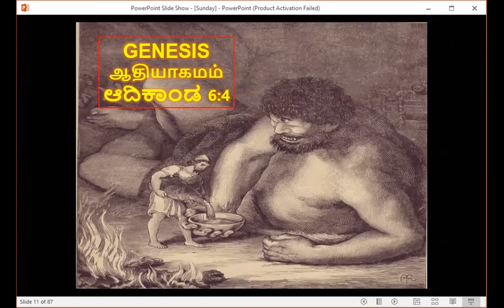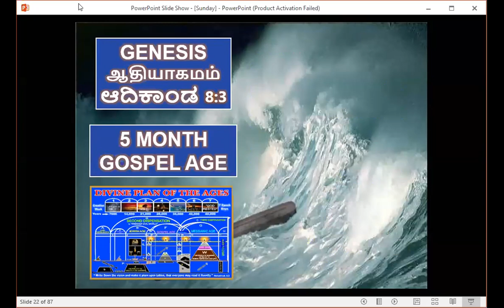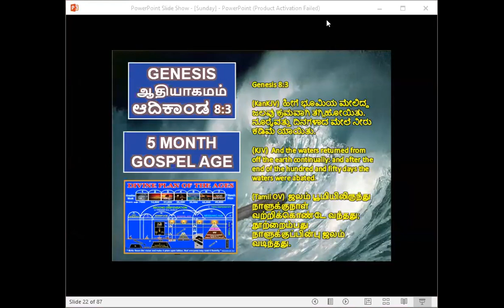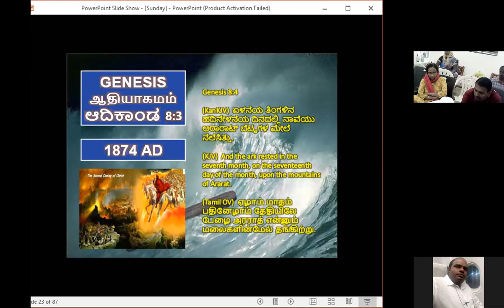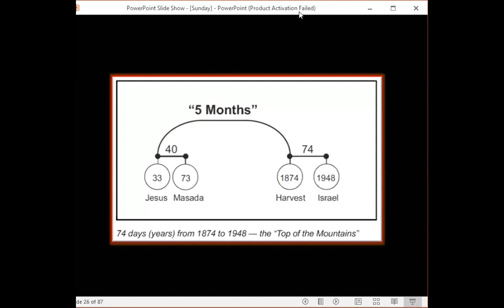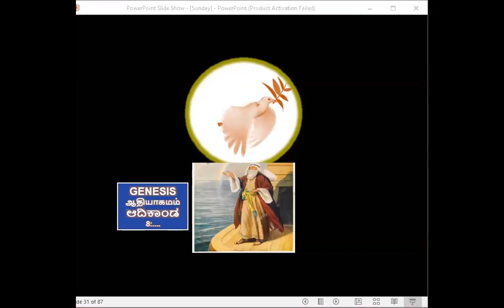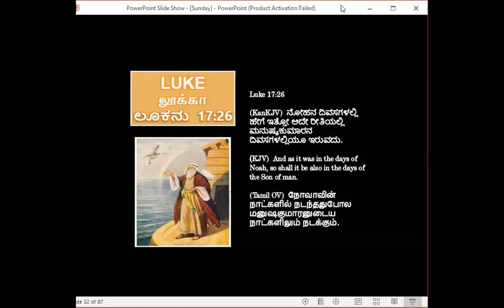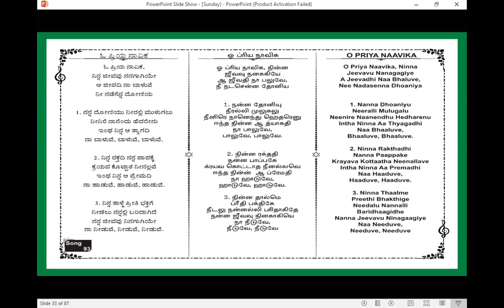Top Of The Mountain - 16/8/2020